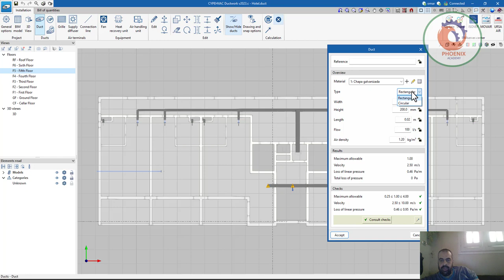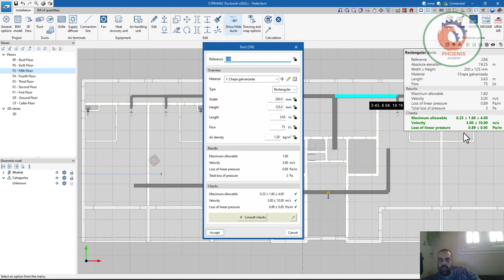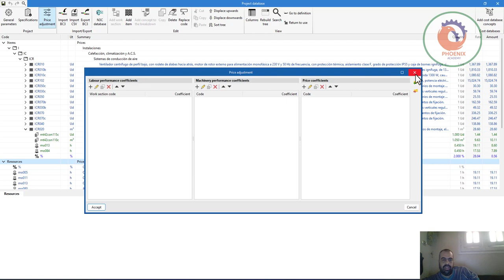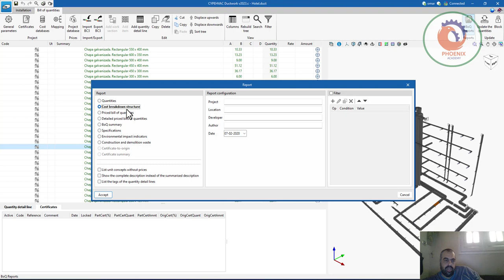CYPEHVAC Ductwork عربي